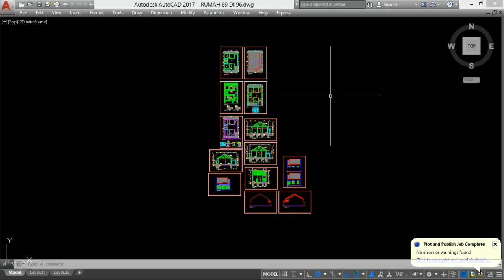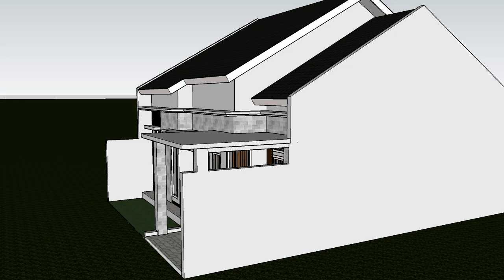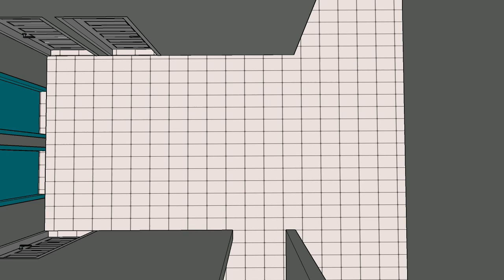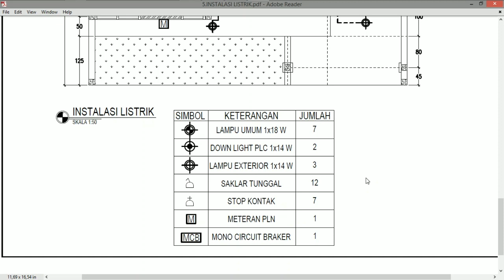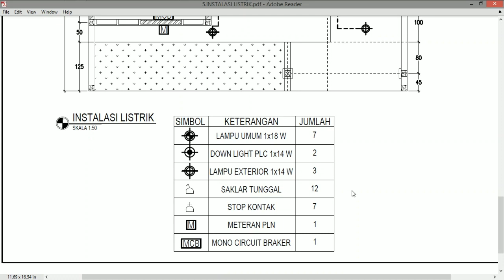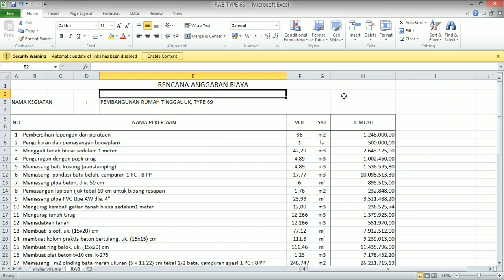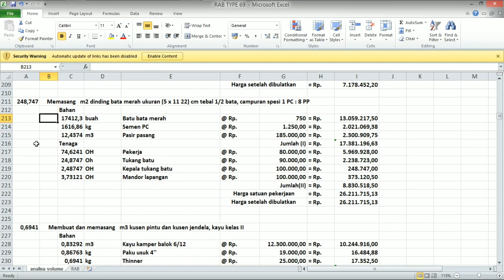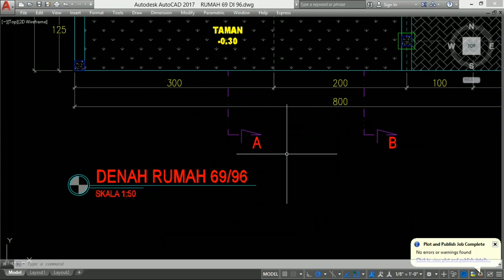Review rumah sederhana type 69 di lahan (8X12) serta upah dan bahannya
Riview rumah type 69 di lahan 96 (8X12) beserta perkiraan upah dan bahannya. Semoga bermanfaat dan menambah wawasan temen-temen untuk membangun rumah yang diinginkan. Terimakasih.